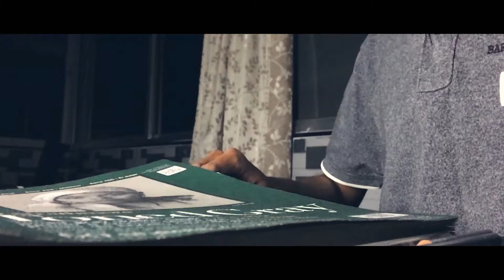Drawing a Packet of Gems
Hi there!

Watch me draw a colourful packet of gems. In this hyper realistic sketch I have used more colours than i ever had in my previous sketches.

MATERIALS:
Prismacolour Premier coloured pencils, pens and markers, uni ball signo white gel pen and water colour cakes from Camlin.

TIME TAKEN:
3.5 hrs